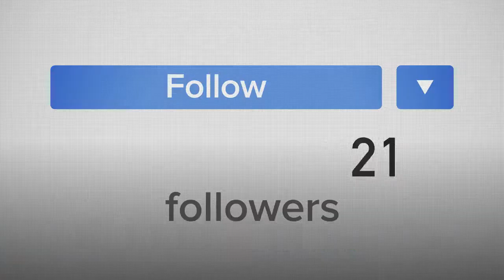Where’s Trump President Vanishes From Public View In Wake Of Capitol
As his allies in Congress walk back their support and his opponents work to bring about the premature conclusion of his administration, President Donald Trump has become a recluse, once again receding from public view as his time in office comes to an end by one means or another. Calls are mounting among Democrats in Congress for Trump’s removal, with House Speaker Nancy Pelosi and Senate Minority Leader Chuck Schumer expressing resolve about dislodging him early and even some Republicans signaling support. Not all of Trump’s allies have abandoned him: Sen. Lindsey Graham (R-S. C.), who delivered a passionate speech against overturning the election – and got mobbed by Trump supporters at an airport as a result – said during a Hannity appearance that he was with Trump on Thursday. He also called on Pelosi and Schumer to end impeachment efforts. The White House only mustered a brief statement from spokesman Judd Deere in response to near-unanimous Democratic support for impeachment. “As President Trump said yesterday, this is a time for healing and unity as one Nation,” Deere told Forbes. “A politically motivated impeachment against a President with 12 days remaining in his term will only serve to further divide our great country.”Biden, every bit the opposite of Trump, has had an uncharacteristically busy public schedule in recent days. He spoke Wednesday evening to denounce the Capitol attack, appeared again Thursday to introduce Department of Justice nominees and made one more appearance Friday to introduce his nominees for the Departments of Labor and Commerce. During his Friday remarks he praised Trump’s decision to extend his reclusivity to Jan. 20 – the date of the inauguration – stating, “He's been an embarrassment to the country... He's not worthy to hold that office.”Just because Trump is not in front of the cameras does not mean he is not still operating behind closed doors. Some have speculated that, without Twitter as an outlet, Trump will continue or even escalate his recent habit of controversial pardons and firings. Others, including Twitter, have expressed concern that Trump retains the power to incite attacks like the Capitol breach, and that other, similar attacks are being planned.